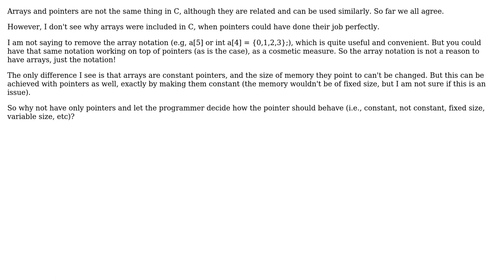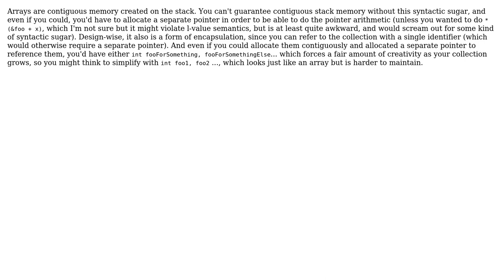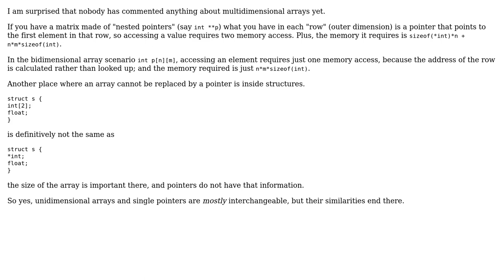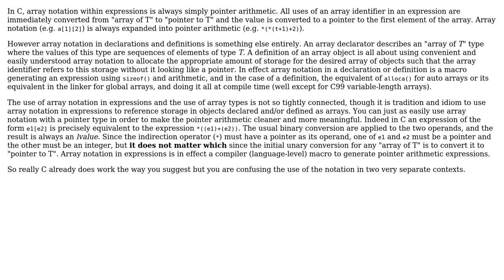Software Engineering: What is the purpose of arrays in C, when pointers could have done the job?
With thanks & praise to God, and with thanks to the many people who have made this project possible! | Content (except music & images) licensed under CC BY-SA | Music | Images & others | With thanks to user Robert Harvey user kylben user Greg A. Woods user fortran user Demian Brecht user David Schwartz user Daniel Scocco and the Stack Exchange Network Trademarks are property of their respective owners. You are responsible for your own actions.